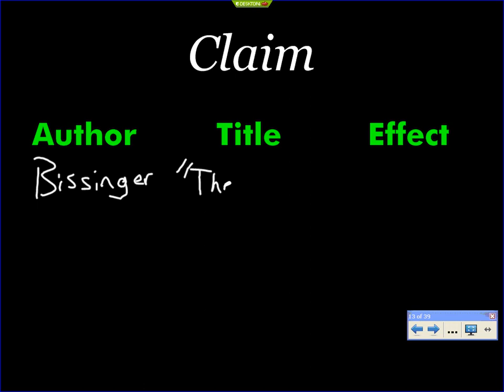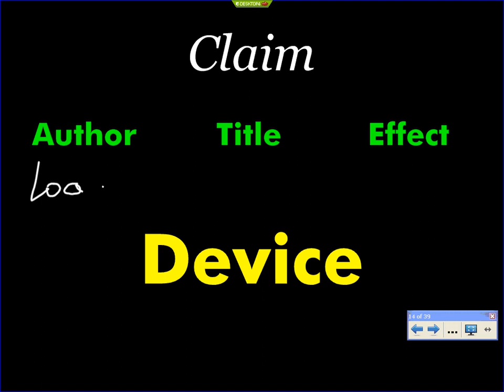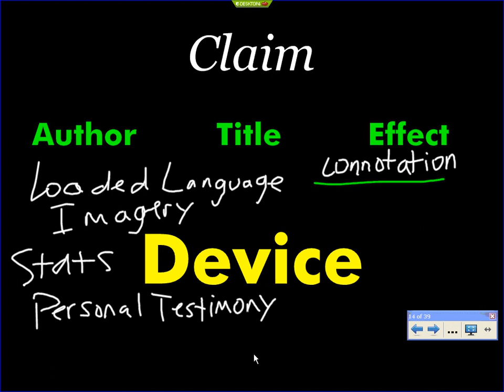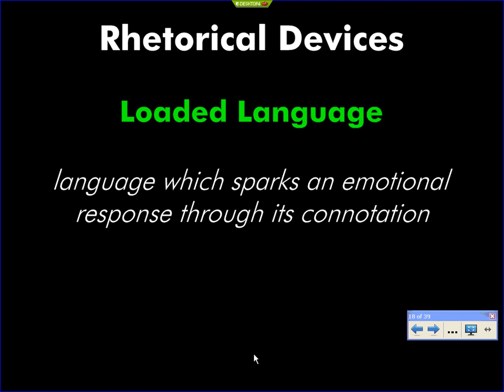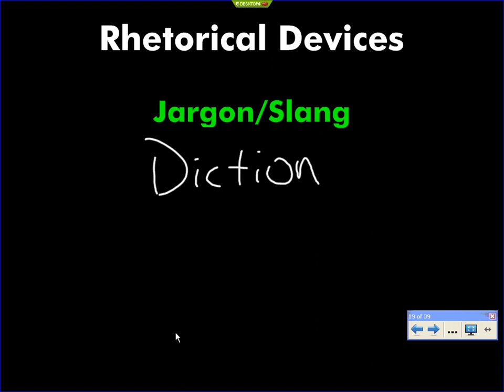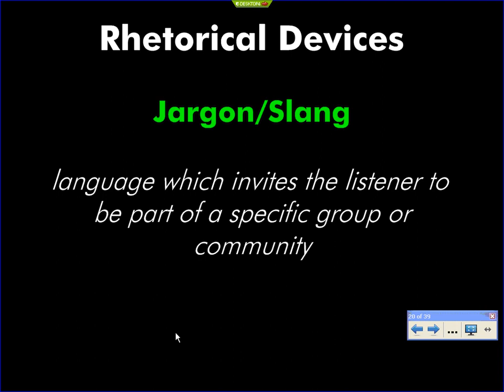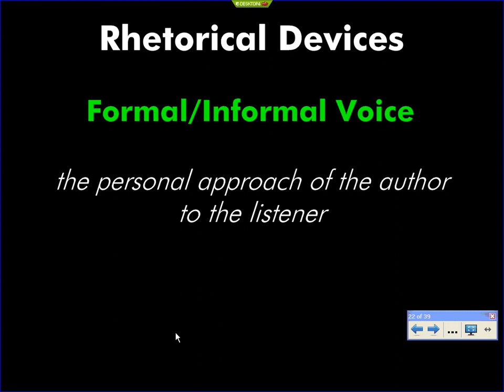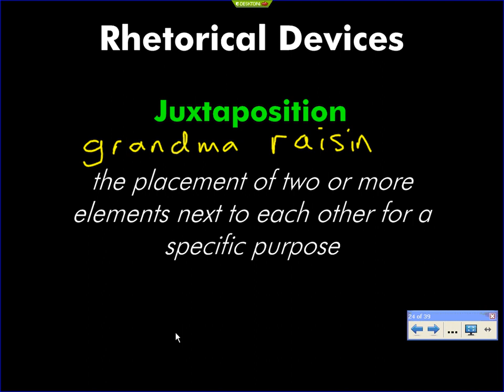Rhetorical Devices Part 1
This discussion comes from English 10 and the Friday Night Lights unit.  In it, students discuss different devices authors use to develop claims of ethos, pathos, and logos, pulling examples from Friday Night Lights.  Part 1 of 2.